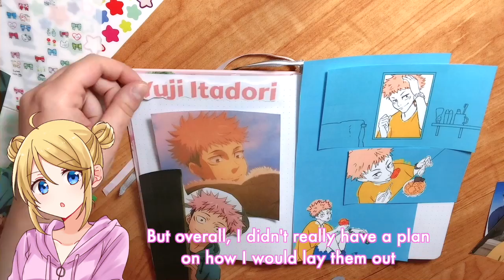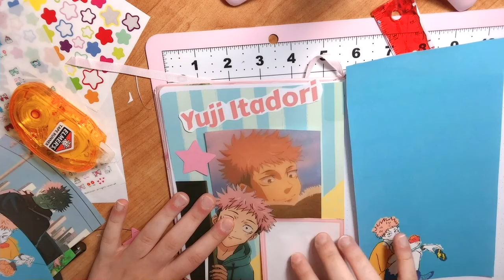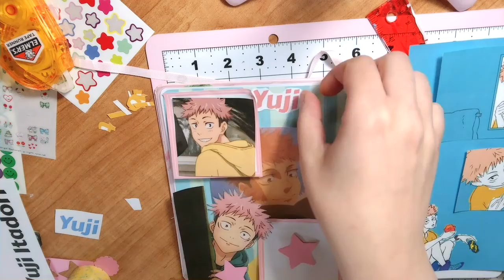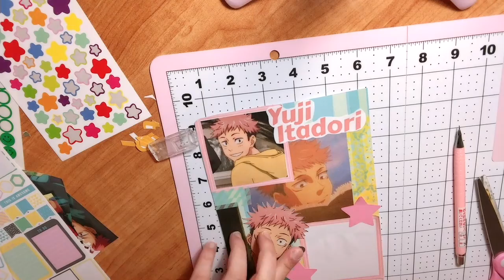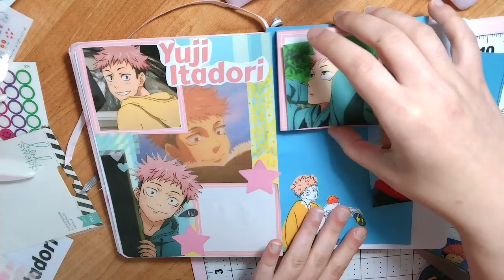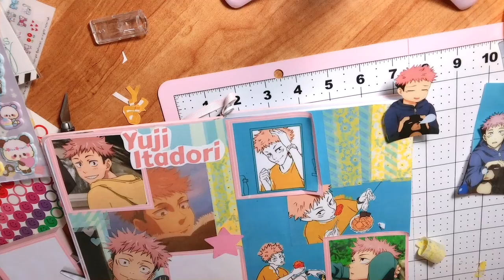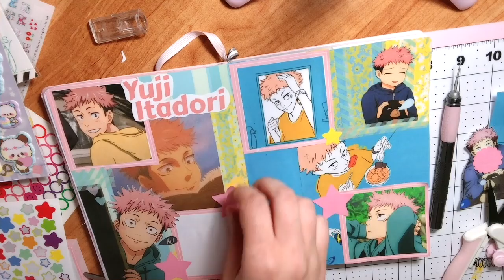Journal With Me- Yuji Itadori from Jujutsu Kaisen